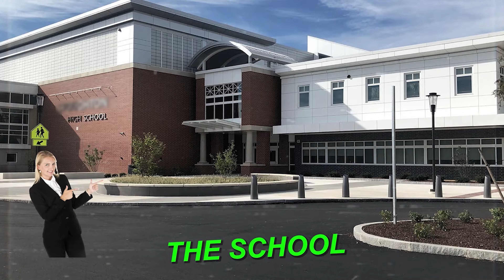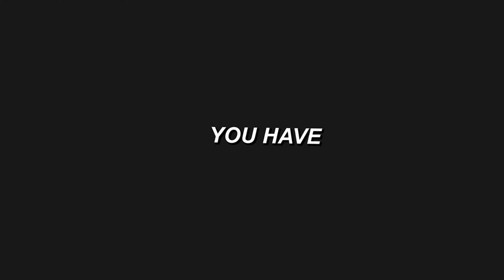"YOU HAVE THE MAKO?!" (fortnite)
**PLEASE DON’T WATCH IF YOU ARE PHOTOSENSITIVE**
"Squad Fill in OCE can bring a lot of memories & start new friendships but! a default is shocked to find out there is an OG is in his squad. Does he deserve a skin?"

Chapter 2, Season 7 “Season 17”

Please a LIKE if you enjoyed this video x
Thank you for clicking on this video, I appreciate it. Just a friendly reminder that it takes not even a minute to check my channel out. I'm glad you have found me, I upload whenever I possibly can. I'm all about quality than quantity.

I try to make content that I can look back on.
Every SUB & COMMENT notification brings serotonin to my brain. ❤️

If you use code “Zupiii”
You are a absolute legend. 🥰💞 It motivates me.

🎶 Song: [FREE] TYPE BEAT (prod. unknown)
url broken.